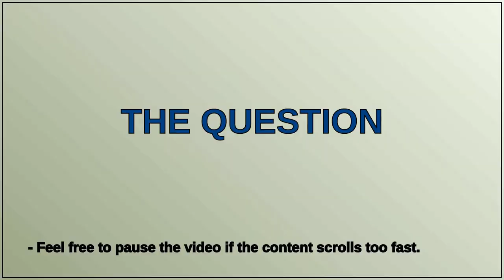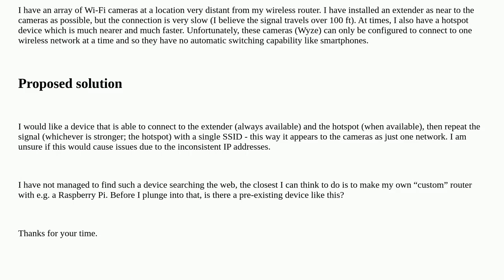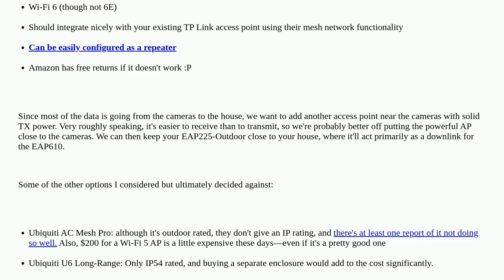Hardwarerecs: Looking for a device that can connect to multiple wireless networks and repeat the ...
Looking for a device that can connect to multiple wireless networks and repeat the signal as one SSID

A special thanks goes out to the community

  router wifi